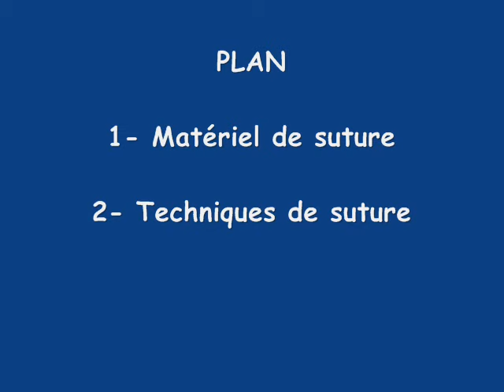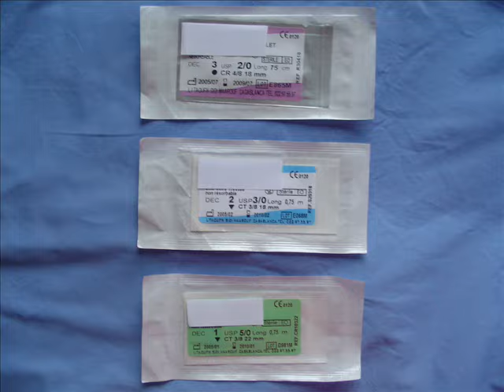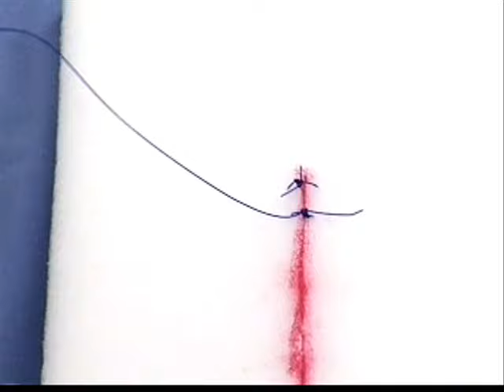LES SUTURES CUTANÉES FMPM